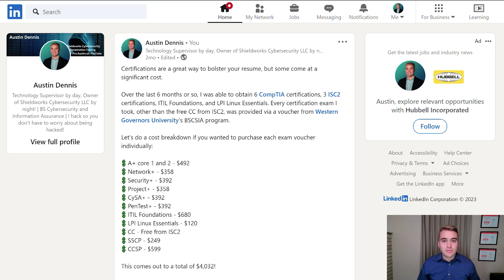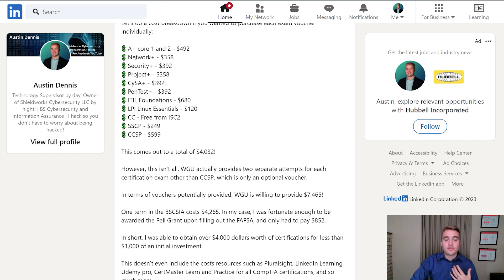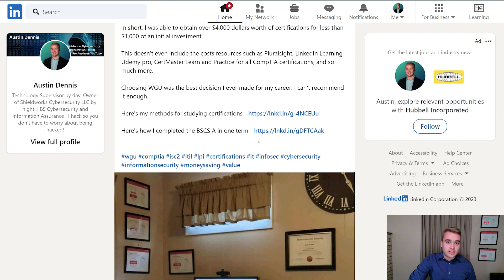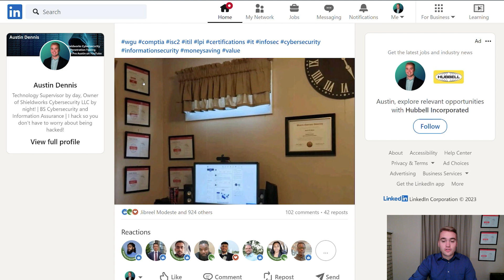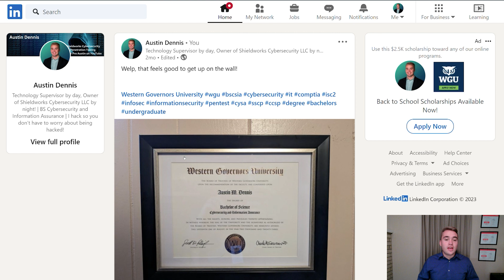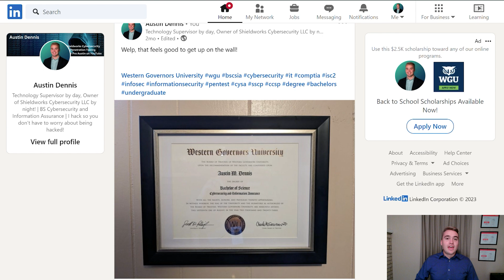How To Go Viral On LinkedIn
Check out this video on how to go viral on LinkedIn!

00:00 Intro
00:44 How to Get Your First Connections
07:00 First Example of Viral Post
11:28 Second Example of Viral Post
14:04 How to Craft a Viral Post
17:59 Why Do You Want To Go Viral?